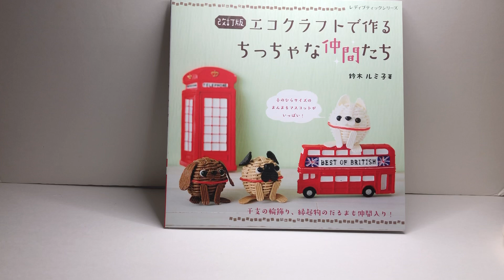エコクラフト かわいいマスコットが沢山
エコクラフト　クラフトテープで作る小さなマスコットたちがどんどん登場
お子さんと一緒に作ってみてね！
ボディーの作り方は本でご紹介しています🎵

改訂版　「エコクラフトで作るちっちゃな仲間たち」が内容をアップして
２０１９/８月に出版しました
改訂版は干支と縁起物がプラスされてボリュームアップとなっております
お子様からシニアの方まで毎年作っていただけたら幸いです

こちらの仲間たちはのボディーの作り方は「エコクラフトで作るちっちゃな仲間たち」に掲載しています
そちらを参考に楽しんでいただけたら嬉しいです

エコクラフトで作るちっちゃな仲間たち　あまびえ？ちゃん　クラフトテープ

【お家で好きな時間にレッスンができる】

【著作本】
２０１９/８/２３
ブティック社より著作本出版
「改訂版エコクラフトで作るちっちゃな仲間」
２０１５/１０/１３
「エコクラフトで作るちっちゃな仲間」

【掲載本】
エコクラフト手芸本
・ECO　CRAFTでかごを編む
・エコクラフトで作るかご＆バッグ
・エコクラフト手芸Part　５．６．９
・エコクラフトでかごを作りましょ　　等・・・

【編み物本】
・毛糸だま
・あみぐるみcollection VOL.3 ．４．６
・かぎ針編みのかんたんこもの
・ニットフレンズ２　　等々
・手編みであったか　おうちこもの　２０１６年
・毛糸でふっくら　かわいいざぶとん　２０１６年
・手編みのおざぶ決定版　２０１９年９/３０
　等・・・

個展開催
2022/9/17~19
横浜山手洋館「ブラフ１８番館にて」入場無料